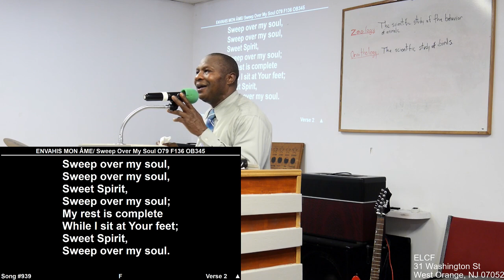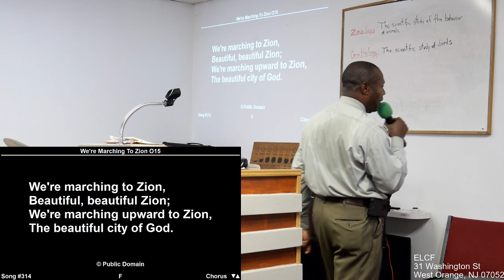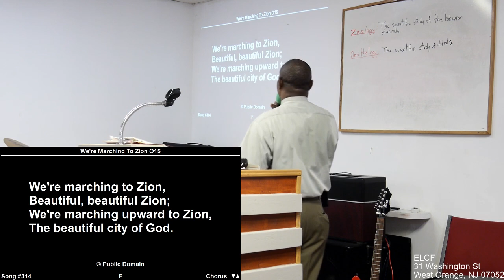ELCF - 20-1009 Spiritual Food in Due Season - Bro. Denis